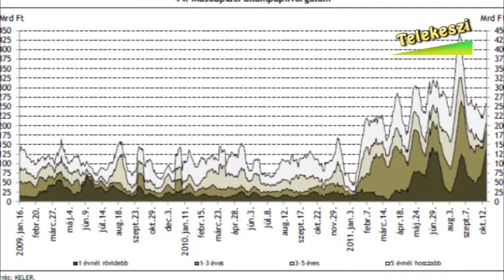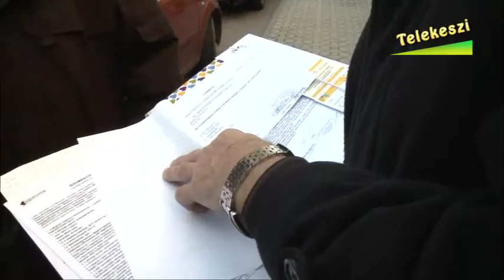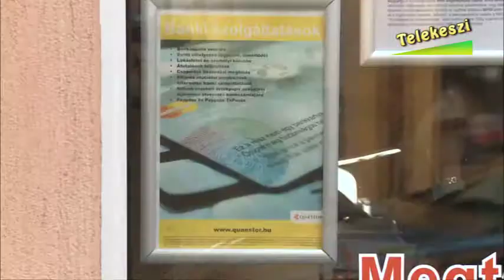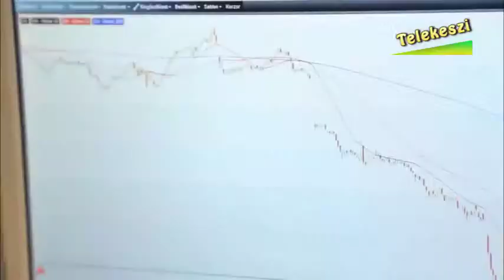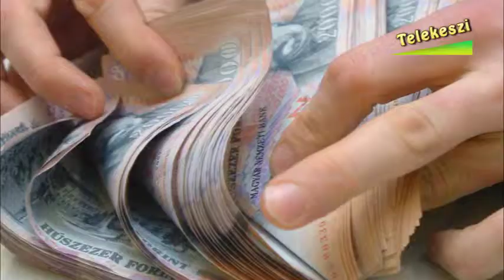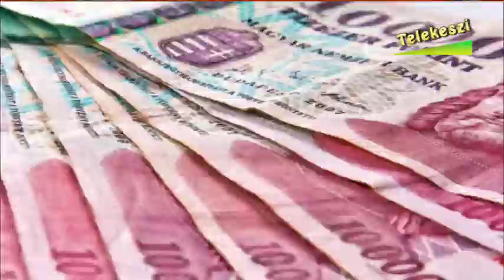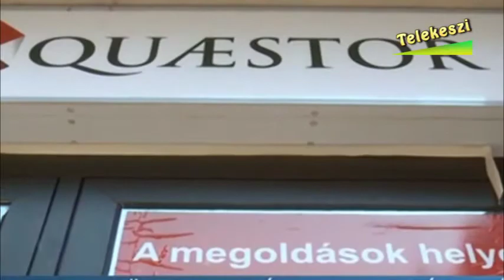Questor - Tájékoztatás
Dunakeszi Város Polgármesteri Hivatalának Pénzügyi Osztály vezetője az önkormányzat által vásárolt államilag garantált államkötvények helyzetéről tájékoztatta a Telekeszi TV-t.